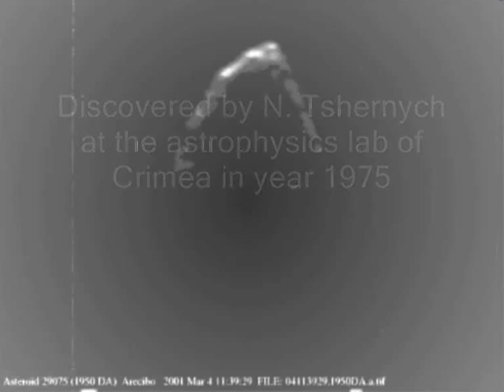2420.SONATA OF THE STARS by Mantautas Krukauskas (1980*), dedication to M.K.Čiurlionis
2420.SONATA OF THE STARS. Music, sound  and vision composition by Mantautas  Krukauskas (1980*).  This work  is dedicated to the  painter and composer Mikalojus Konstantinas ČIURLIONIS (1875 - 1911) and his diptych -"Sonata of the stars.  Allegro. Andante (1908)". Musical  excerpts recorded by Lithuania's National Symphony  Orchestra, Conductor Juozas Domarkas. First performance of this composition took place in Druskininkai, Lithuania,  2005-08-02..